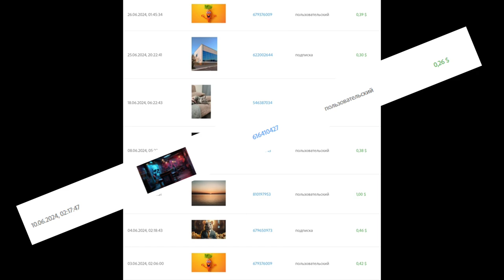Запоздавший отчёт продаж ai и фото на фотостоках. (июнь 2024)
Привет я Натали, мобильный фотограф, фотостокер.
Отчет по продажам на фотостоках за июнь 2024.
по номеру карты Сбера 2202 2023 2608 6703